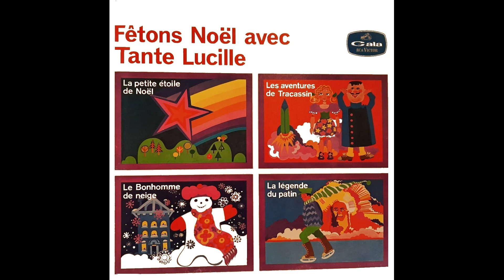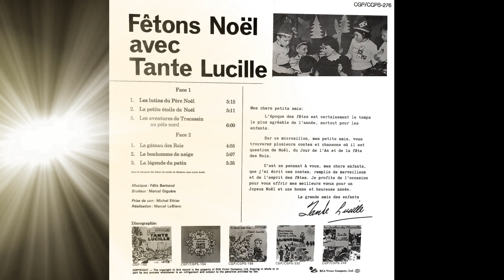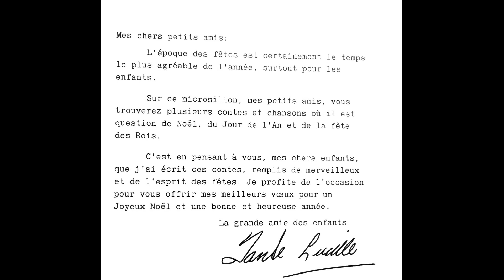Tante Lucille ( Lucille Desparois ) - La petite étoile de Noël - Fêtons Noël avec Tante Lucille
Tante Lucille  ( Lucille Desparois )
La petite étoile de Noël
conte de Tante Lucille
album :  Fêtons Noël avec Tante Lucille    ± 1967